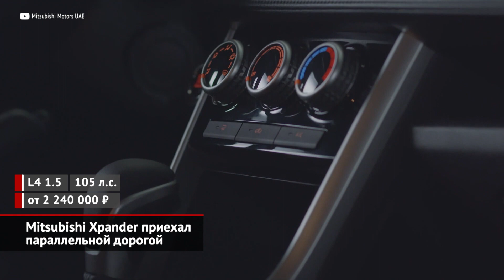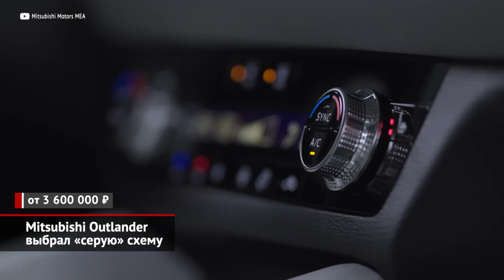Mitsubishi Xpander приехал параллельной дорогой, Pajero вернулся, Outlander по «серой» схеме | №2264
Ещё совсем недавно никто толком не понимал, как будет работать механизм параллельного импорта… Как вдруг по новой схеме на российский рынок пошли тысячи новых иномарок. И среди них — немалое количество интересных новинок! Например, у дилеров Mitsubishi появилась модель Xpander. Этот гибрид минивэна и кроссовера, который правильнее назвать кроссвэном, привезли из Индонезии, где модель является настоящим хитом местного рынка. С полуторалитровым атмосферником, автоматической коробкой и передним приводом машина предлагается за 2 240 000 рублей. А ведь схожий по габаритам семиместный Largus нынче стоит лишь немногим дешевле… В список штатного оборудования Икспэндера входят диодная оптика, камера заднего вида, бесключевой доступ и климат-контроль. Ещё один приятный бонус — это честные 220 мм дорожного просвета.

Ещё одно неожиданное предложение — это Mitsubishi Pajero за 3,5 млн ?. А ведь выпуск этого внедорожника свернули ещё летом прошлого года! Заодно закрыв именной завод Pajero Manufacturing: в легендарных стенах нынче делают туалетную бумагу. Те экземпляры, которые предлагают россиянам, как раз из прощального тиража. Все они белого цвета, с семиместными салонами, трёхлитровыми бензиновыми моторами и пятидиапазонными автоматическими коробками. Напомним, что российское представительство японской марки свернуло продажи заслуженной модели на рубеже 2019–2020 года. Тогда дилерам отгрузили 500 машин. Так что нынешнее предложение — самый последний шанс обзавестись легендой.

Mitsubishi Outlander нового, четвёртого, поколения, не успел добраться до России официальным маршрутом. Теперь силами «серых» дилеров новинку весьма активно завозят из ОАЭ и (через третьи страны) из США. Цены разнятся — 4–5 млн рублей. У всех машин разные комплектации, но весьма богатый набор оборудования. Мотор доступен только один — это 2,5-литровый ниссановский атмосферник, с которым состыкован вариатор Jatco. Привод — исключительно полный, построенный вокруг многодисковой муфты. Добавим, что все перечисленные модели не могут рассчитывать на официальную гарантию. На них распространяется усечённая дилерская (как правило, два года или 75 тысяч пробега). И как она будет работать, пока совершенно неясно. Также стоит отметить, что «серый дилер» «серому дилеру» рознь. «Параллельными» автомобилями сейчас торгуют как маленькие площадки, так и солидные дилерские сети. Притом последние устанавливают одинаковые прайс-листы для всех своих торговых точек.

00:00 Mitsubishi Xpander приехал параллельной дорогой
00:52 Mitsubishi Pajero вернулся после отставки
01:36 Mitsubishi Outlander выбрал «серую» схему